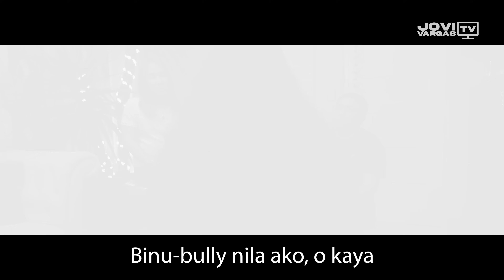ASWANG: "Wala silang PATAWAD" | HIWAGA SERYE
"TAWAG NG LAMAN"

00:00 - INTRO
01:37 - Kumakain ng TAO
02:20 - Kinakawawa nila AKO
03:02 - NanghuHUNTING ng PAGKAIN
04:26 - Favorite nila BABY
05:27 - Nagsisimbang ASWANG
06:55 - Binenta ang KALULUWA
08:13 - Tawag ng LAMAN
09:10 - Naging KAHOY
10:15 - Malaking ASO
11:35 - Gaano karami ang ASWANG
13:26 - ENGKANTO vs. ASWANG
15:33 - Binenta ang ASAWA
17:12 - Inanakan ng ASWANG
19:27 - Walang PATAWAD
21:32 - BAWANG and HOLY OIL
26:39 - Wag BASTA BASTA
28:46 - Aswang in the CITY
30:09 - Nasa huli ang PAGSISISI